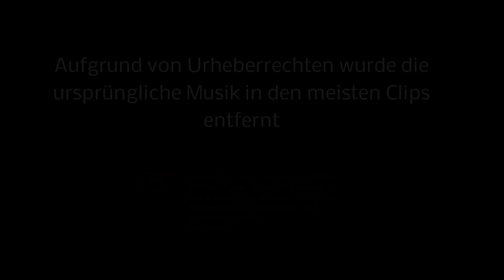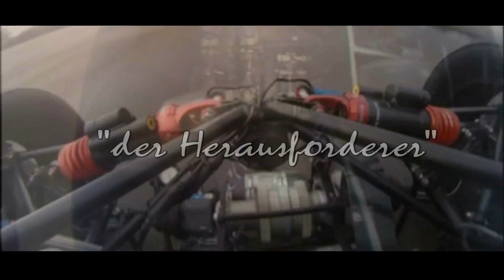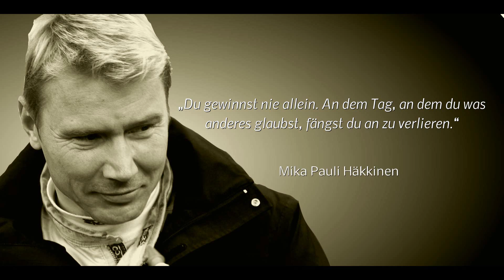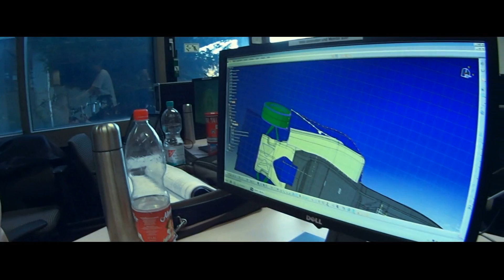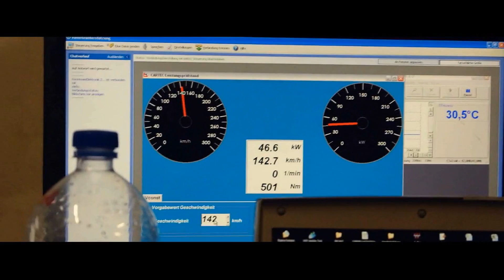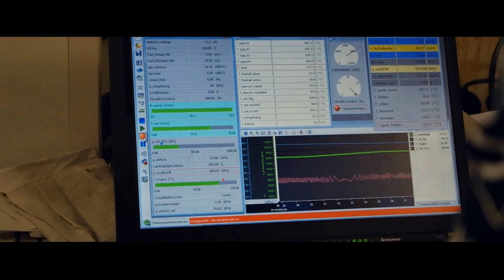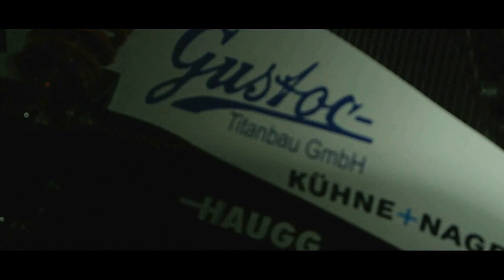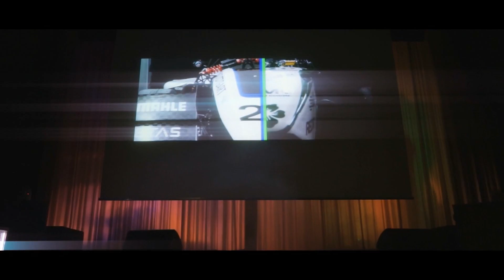#9: Rollout F0711-9 / Doppelrollout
Am 2.5.2014 war es endlich soweit! Das Rennteam stellte ihren neuen Rennwagen, den F0711-9, im Waldaupark in Stuttgart vor. Das Greenteam der Uni Stuttgart beteiligte sich ebenfalls bei dieser Veranstaltung und präsentierte ebenfalls vor zahlreichen geladenen Gästen ihren neuen Rennboliden, den E0711-5. Sehen Sie hier die Clips die während der etwa einstündigen Show zu sehen waren.

Hinweis: Aufgrund von Urheberrechten wurde die originale Musik von mehreren Clips entfernt